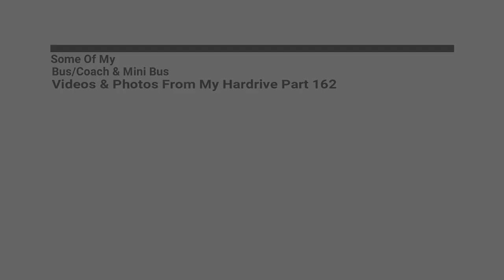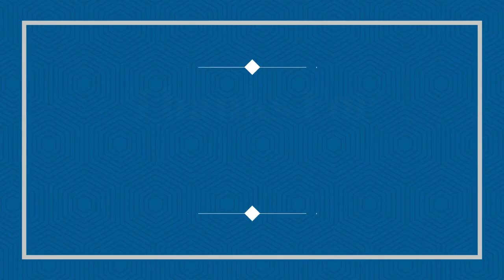Some Of My Bus/Coach & Mini Bus Videos & Photos From My Hardrive Part 162